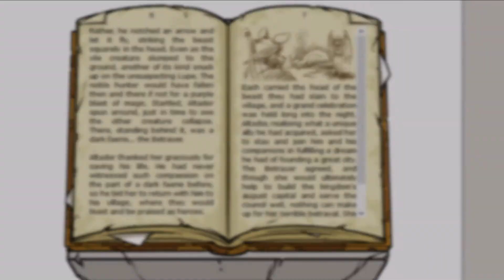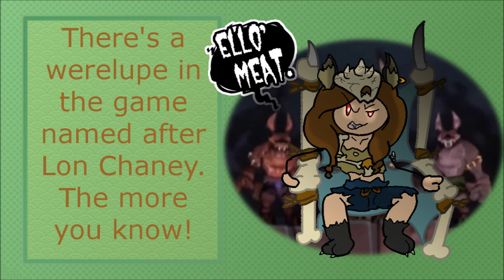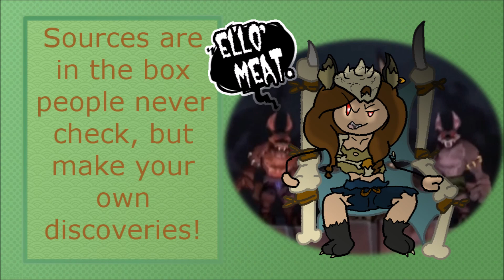Neopets The Darkest Faerie: Werewolf Gaming Ep. 20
In this episode we look back on the Neopets craze of the early 2000s, and the supernatural Werelupes. This is The Darkest Faerie for the PS2!